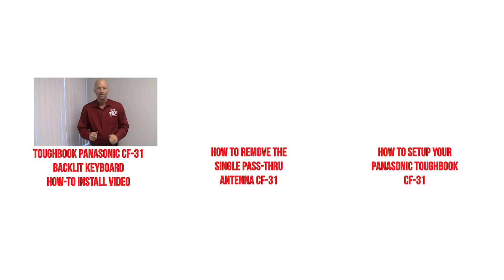How to Replace the Wifi Card in a Panasonic Toughbook CF-31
Is your Toughbook 31 Wireless Card not as effective as before? This step by step tutorial will show you how to Install the Wifi Card into the Toughbook 31.

 Questions? Comments?

Bob Johnson's Computer Stuff, Inc. specializes in Panasonic Toughbooks.